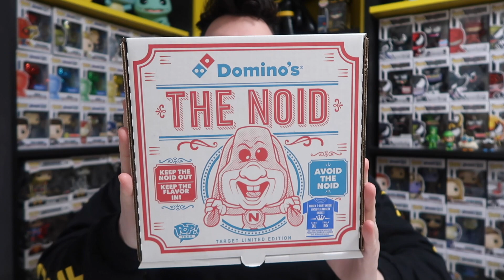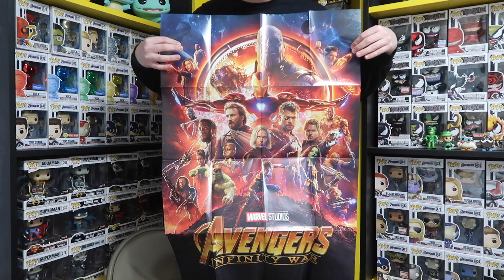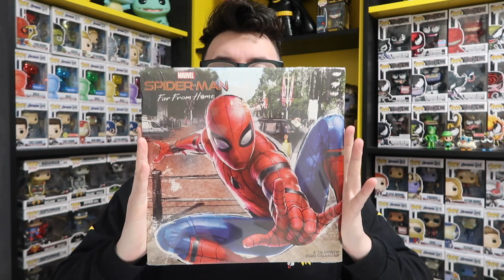Unboxing NEW Funko Pops & INSANE Subscriber Mail!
ACADEMY!! We unbox some AMAZING new Funko Pops! We also open some AWESOME fan mail we recently got! Come join the madness to see what we got!

Thank you to Toby and Ben for sending us such amazing gifts!

WANT TO SEND US SOMETHING? SEND IT TO:

123 Haven St. Ste 2